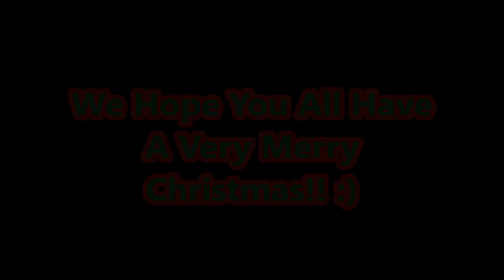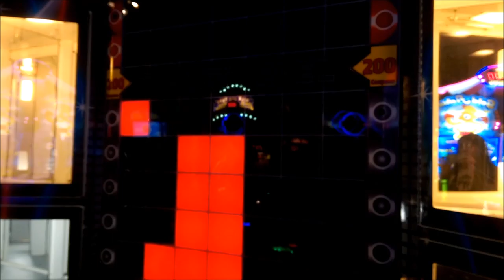Christmas Shopping Vlog/Finding Dory AGAIN!?!? {Claw Machine Madness}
Wishing you and your family a Merry Christmas. Stay safe everyone and remember if you are going to drink this holiday season get a cab ride home please!! Have a great holiday otherwise!! And make sure to give this video a big thumbs up!! :D